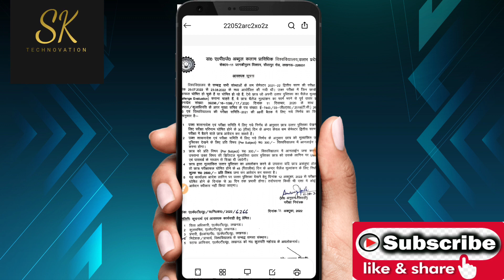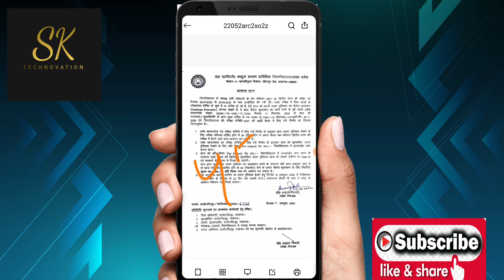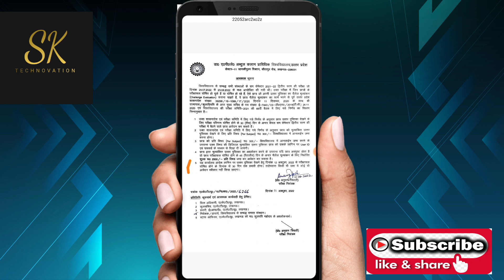AKTU ने जारी किया नया CIRCULAR देखें रिजल्ट से जुड़ी बड़ी ख़बर aktu even sem results 2022#aktu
AKTU ने जारी किया नया CIRCULAR देखें रिजल्ट से जुड़ी बड़ी ख़बर aktu even sem results 2022
Aktu results 2022
Aktu latest news updates
Aktu Bpharma results 2022
Aktu mba results 2022
B.tech 4th sem results 2022
Aktu results kab ayega
Aktu Bpharma ka result kab ayega 2022
Aktu mba even semester results
Aktu mba ka result kab ayega sktechnovation aktu new circular for result
Aktu ka naya circular
Aktu Bpharma 2nd semester results 2022
Aktu Bpharma 2nd semester results date

aktu results 2022,
aktu even semester results 2022,
Aktu Bpharma ka result kab ayega
Aktu results update today
,AKTU new circular,
aktu b.tech 4th sem results 2022,
AKTU Bpharma 2nd sem results 2022
,Aktu Bpharma 2nd sem results date
,aktu b pharm results 2022,
aktu b pharm results 2022 1st semester
,aktu b pharm results 2022 3rd sem,
aktu even sem result 2022,
aktu results

Aktu 4th semester results out
Aktu results 2022
AKTU results update 2022
Jane kab ayega baki sabka results
Kab ayega baki result

AKTU EVEN SEMESTER RESULTS 2022|| क्या आज आएगा रिजल्ट

aktu results 2022
,Kya Aaj ayega aktu results 2022
aktu b.pharma results 2022,
Kya Aaj aa sakta hai aktu ka result
aktu mba even semester results 2022
aktu 2nd sem result 2022,
aktu 2nd year result 2022,
aktu exam 2022 latest news

AKTU RESULTS 2022| जानें क्या आज आ सकता है RESULT|aktu even semester results 2022#aktu

AKTU RESULTS UPDATE
aktu news
Kab ayega aktu even semester results 2022
Even sem results 2022
aktu b.tech results 2022

AKTU MBA/B PHARMA EVEN SEMESTER RESULTS UPDATE 2022
AKTU Results 2022
Aktu b.pharma even semester results
Aktu results 2022
Aktu latest news 2022
Result
Sarkari results 2022
@SK TECHNOVATION
Kab ayega mba results
Aktu mba results
Aktu 2nd year results 2022
Aktu first year results date 2022
aktu result 2022 / aktu latest news today/ aktu news today / aktu exam update /Aktu result date 2022

aktu cop result 2022 / aktu news today / aktu latest news / aktu back paper result / aktu news/ Aktu
aktu result 2022 odd sem news today | aktu news today | aktu latest news/aktu Exam

aktu result 2022 / aktu result 2022 even sem / aktu latest news today / aktu news today / aktu news

aktu result 2022 / aktu result 2022 even sem / aktu latest news today / aktu news today / aktu